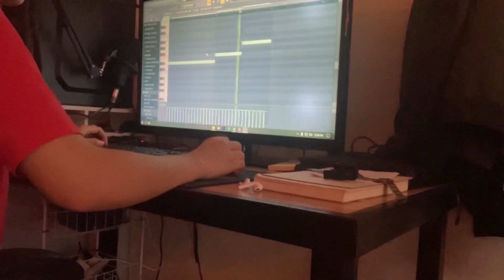Die For You - Joji (cover)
LISTEN TO MY LATEST SINGLE ‘Looking For Love Tonight.’

Instrumentals made in fl studio